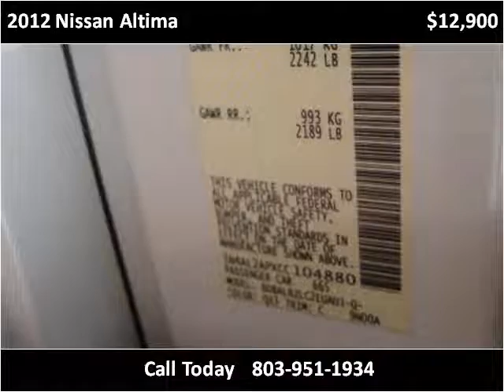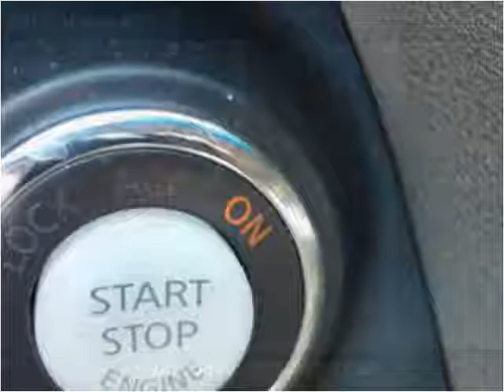2012 Nissan Altima Used Cars Lexington SC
This 2012 Nissan Altima is available from Luxury Cars of Lexington.